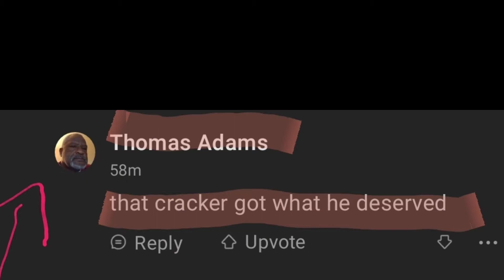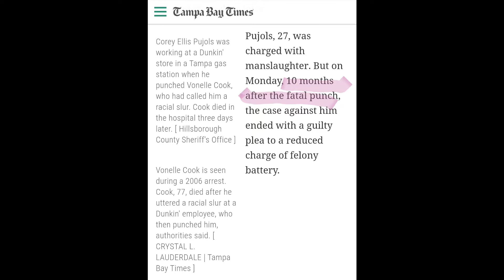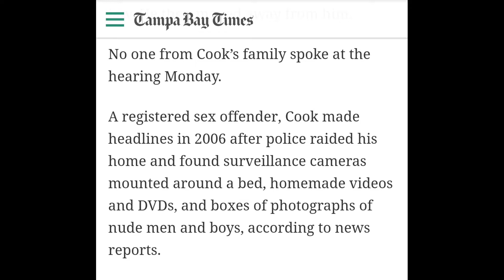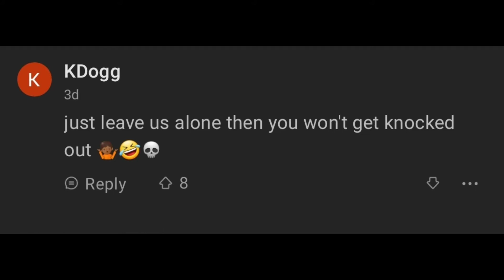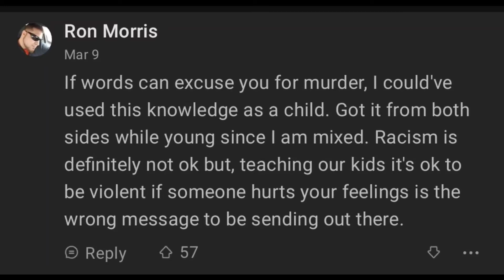Black Florida Man Responsible for Customer's Death - Sentenced with House Arrest